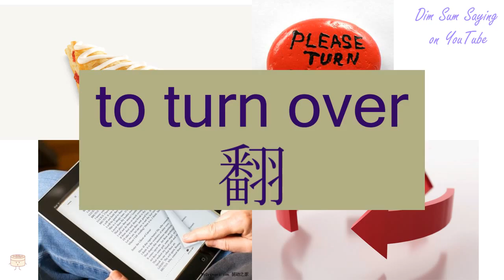"TO TURN OVER" in Cantonese (翻) - Flashcard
[faan1] "TO TURN OVER" in Cantonese (翻) - Flashcard. Additional information about the word: to turn over,to flip over,to overturn,to translate,to decode.